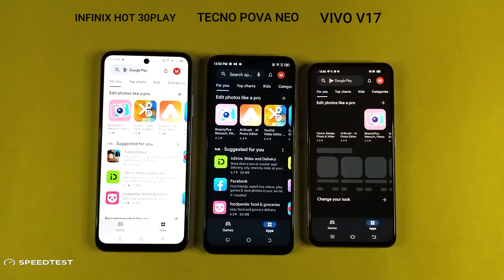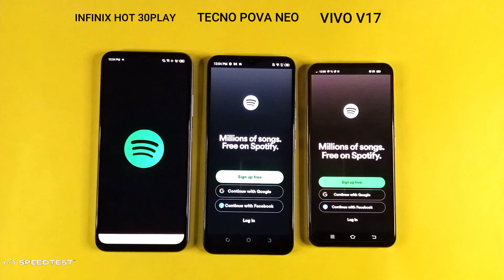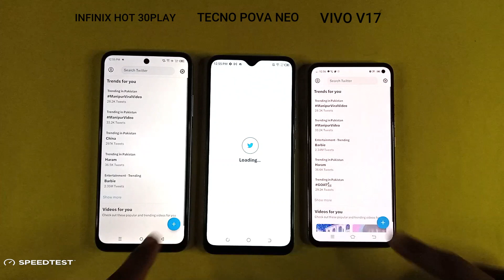Infinix Hot 30 Play Vs Vivo V17 Vs Tecno Pova Neo | Speed Test & Comparison